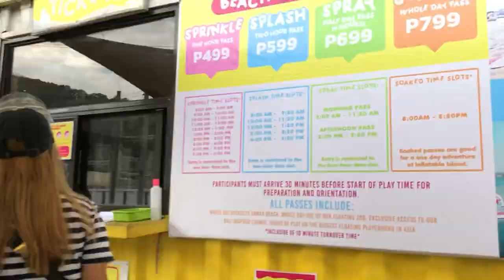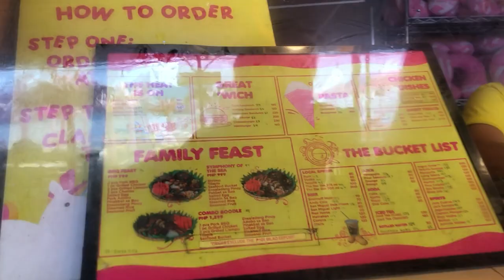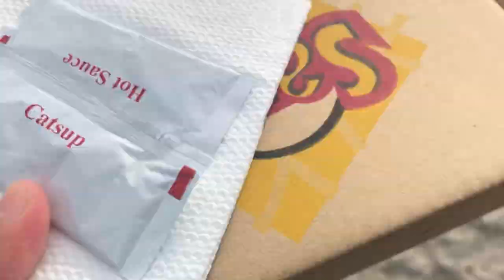ASIA'S BIGGEST FLOATING PLAYGROUND | UNICORN ISLAND IN THE PH 🦄 BIGGEST INFLATABLE ISLAND | V014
HEY GUYS! Welcome to another episode of D&K Blogs, featuring the INFLATABLE ISLAND PH, which is the BIGGEST FLOATING PLAYGROUND IN ASIA!

Btw, THANK YOU SO MUCH! Please help us to achieve this and get a chance to win our first ever giveaway.
And to those who's always supporting this channel. THANK YOU SO MUCH!

It's our first VLOG together! ♥️ and we will always be together starting Today 💯

So me and lablab (DAWN) decided to try an awesome water activity. It's our first date ever since I got back here in the Phils.

We jump, flip, tumble and fly 😂 It was so much fun!  Loaded with fun obstacles, this is not only for the kids but for us na TITA's and TITO's na! Hahaha 😂🥺 I had so much fun kitang kita naman sa vids 😂 so much fun together with my lablab na takot palagi hahaha. Well, I can say that the course can get quite challenging but it was a lifetime experience and another bucket list checked with my love ☺️♥️🏳️‍🌈🦄

Unicorn Island is floating at Inflatable Island on SUBIC BAY WATERS, National Highway, Lower Kalaklan, OLONGAPO CITY ZAMBALES PHILIPPINES.

Facebook: Krissle Espiritu Songuad / Dawn Alyza Mailig
Personal IG: Krissbaexx_   /   itsalyzza
FB Page: Live - Love - Vlog

Musician: @iksonmusic